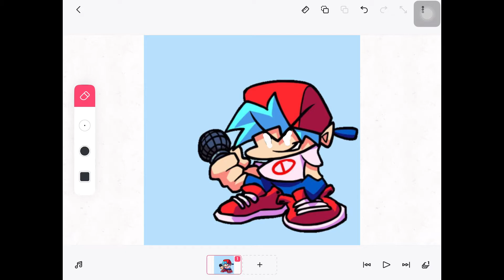Lemon Demon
Hello 👋
Welcome to the description, where you can see stuff. Wow, that’s awesome.

Do you wanna say something about my content or anything else? Go to the discussion tab, or click the link to it!
Wow, did you really read all of this! Comment the secret word: lemon 🍋